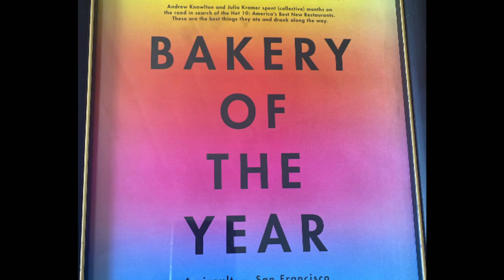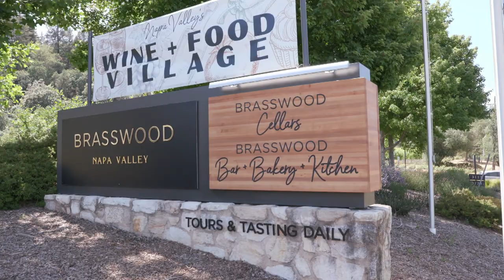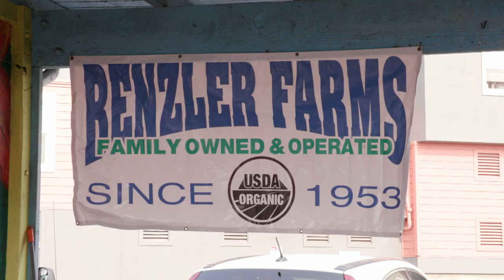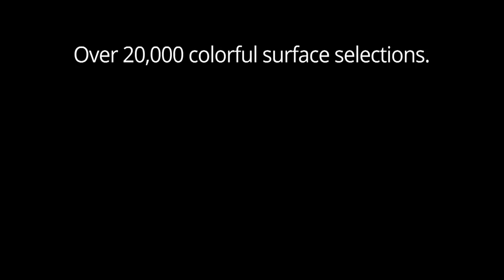A Pastry That's "Love at First Bite" in San Francisco | Check, Please! You Gotta Try This!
This week on Check, Please! You Gotta Try This!, we begin our quest through the Bay Area’s unmissable meals at Arsicault Bakery, Bon Appétit Magazine’s 2016 Bakery of the Year, where the sweet, flaky Kouign Amann is "love at first bite." Then, we sample a mouth-watering, fresh-caught fish taco in Oakland, a decadent, off-menu, hand-pulled mozzarella starter at Brasswood Napa Valley, and the fresh produce at the longest-running farmers’ market in California, the Alemany Farmers' Market in San Francisco.

Support for Check, Please! You Gotta Try This! is provided by Oakland International Airport, IRG, Total Wine and More, Sutter Health and Oceania Cruises.